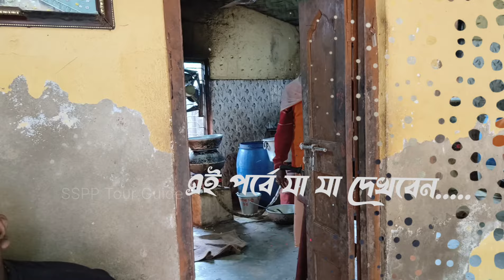Sankar Math O Mission । Beautiful Shiva Mandir Near Kolkata Visit 2024। Beautiful Temple Kolkata।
Sankar Math-O-Mission

🕉️SANKAR MATH O MISSION🕉️
SREE KRISHNAPUR ROAD
KAZI PARA, BARASAT, DIST. - NORTH 24 PARGANAS
KOLKATA - 700124
Vog prasad price rs-50/plate
Math open time - 5-00 am to 9-00 pm

🔴Here we visit in the last weekend at the morning time from Birati 🚇railway station to barasat.chapadali more and then took a auto🛺 to reach the Sankar math o Mission.

🔴Beautiful Shiva Mandir Near Kolkata. Barasat Sankar Math O Mission.
Today I am going to give you a information about a Math and a Temple that is situated near Kolkata. You can come here by maximum 2 hours journey from Kolkata. This Math has also arrangements of Prasad. I think you guys have never seen this video before. In my series Temples of Bengal you will witness many known and unknown Temples.. Watch my full video on my channel SSPP Tour & Guide and do let me know if you love this video or not.

🔴হিন্দু ধর্মের আদিগুরু শঙ্করাচার্য প্রবর্তন করেন দশনামী সন্যাসী সম্প্রদায়ের। তারই মতাদর্শ অনুযায়ী ১৯২১ সালে বর্তমান বাংলাদেশের সীতাকুণ্ডে স্বামী ব্রহ্মানন্দ পরমহংসের নির্দেশে স্বামী স্বরুপানন্দ প্রতিষ্ঠা করেন শঙ্কর মঠ ও মিশন। মঠটি গিরি সম্প্রদায়ের অন্তর্ভুক্ত। প্রতিষ্ঠার পর বিভিন্ন স্থানে এর শাখা ছড়িয়ে পড়ে। শঙ্কর মঠ ও মিশনের শাখা রয়েছে উত্তর চব্বিশ পরগনা জেলার বারাসাত কৃষ্ণপুর অঞ্চলে। বারাসাত শঙ্কর মঠটি ভারতবর্ষের সমস্ত শঙ্কর মঠের মধ্যে প্রধান ও অন্যতম। শঙ্কর মঠ তার প্রতিষ্ঠা লগ্ন থেকেই যুক্ত রয়েছে বিভিন্ন সমাজসেবা মূলক কাজে। বারাসাত শঙ্কর মঠের অধীনে রয়েছে একটি স্কুল ও হাসপাতাল। বারাসাত মঠেই রয়েছে স্বামী জ্যোতিশ্বরানন্দ গিরি মহারাজের সমাধি মন্দির। তিনি ছিলেন অত্যন্ত তেজস্বী সন্যাসী। বাংলাদেশ ভারত ও বার্মায় তিনি ধর্মপ্রচারে নিযুক্ত ছিলেন আজীবন। ২০০৬ খ্রিস্টাব্দে কোঠারী হাসপাতালে চিকিৎসারত অবস্থায় তিনি তিরোধান বরণ করেন।।

📢Tomader kono proshno thakle ei videor comment section a korte paro ba amake Facebook,follow kore messege korte paro.

🛕My Others Video On Temples:-

- Realme GT

Videography 🎥– Sudeb
Microphone 🎤
-Boya

Editing App🎛️
-InShot

Sankar math & mission at barasat
Sankar math at kolkata
Barsat visiting spots
Weekend tour destination in winter near kolkata